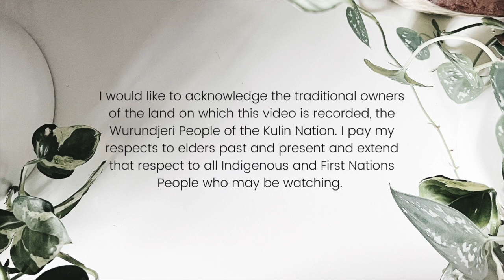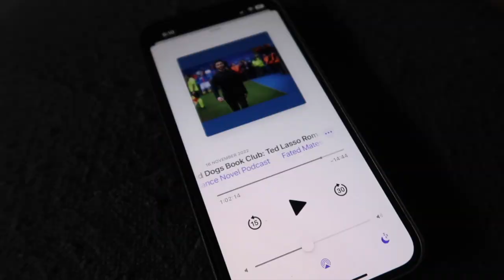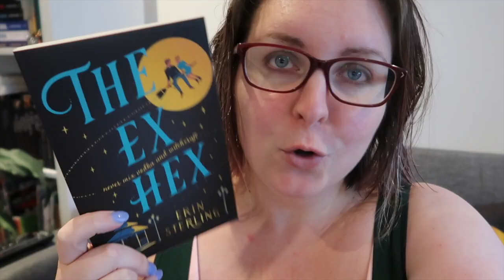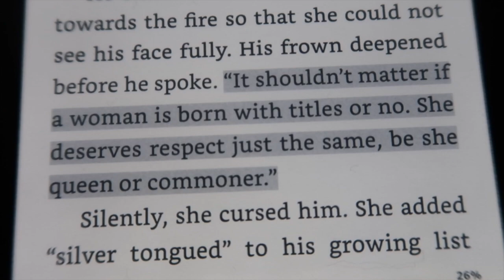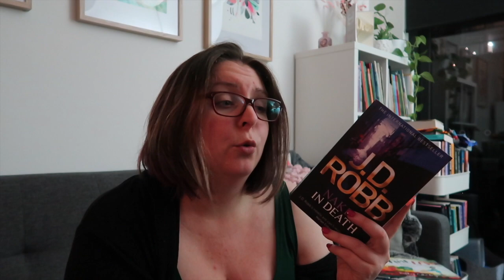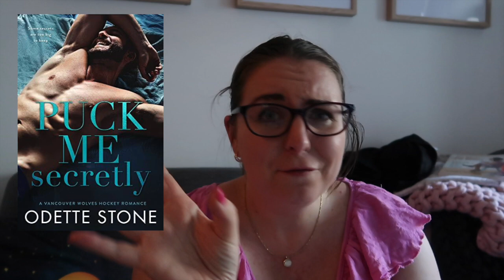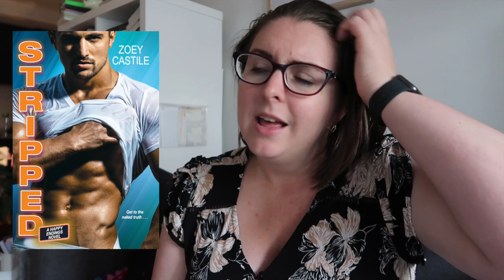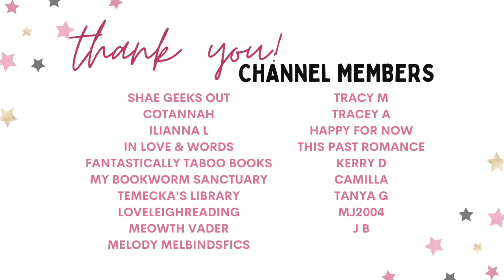The Diamond Dogs Book Club (a Ted Lasso Reading Vlog Collab)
Back in 2022, Bree, Izzy, Mae and I were inspired by a Fated Mates Podcast episode recommending romance books for characters from the TV show, Ted Lasso. We decided on a collaborative reading vlog project to complete before Season 3 starts, reading books from the Fated Mates list - and so the Diamond Dogs Draft was born!

Timestamp
0:00 Acknowledgement of Country
0:16 Intro
2:08 The Draft picks
3:19 Playing It Cool by Amy Andrews
6:32 The Ex Hex by Erin Sterling
8:31 The Lady's Champion by Marie Lipscomb
11:06 Naked In Death by J.D. Robb
15:08 Puck Me Secretly by Odette Stone
18:43 SPOILERS Puck Me Secretly
19:25 Puck Me Secretly by Odette Stone
21:22 Stripped by Zoey Castile
25:11 Lead by Kylie Scott
31:03 Polaris Rising by Jessie Mihalik
34:20 Forbidden by Beverly Jenkins
38:41 Vision In White by Nora Roberts
42:43 Wrap-Up